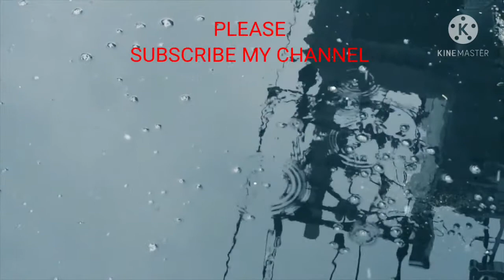15 minute deep meditation music|| its relax our body mentality or psychically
after watching this video very relaxing stressful people's